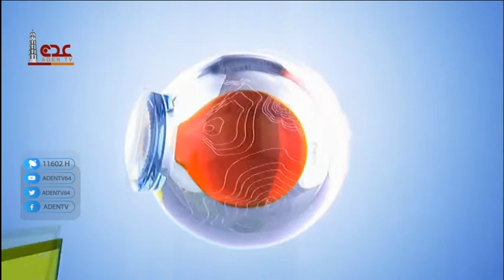نشرة الاخبار قناة عدن الفضائية 26 01 2022